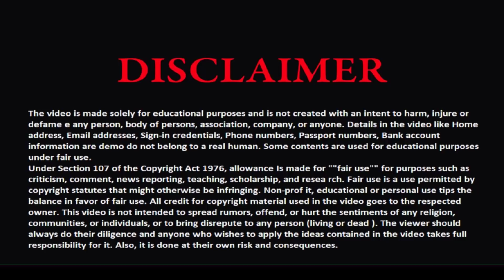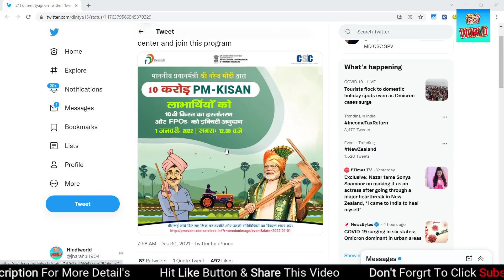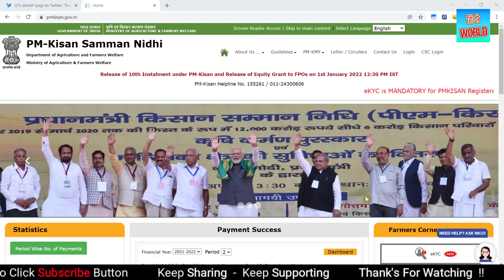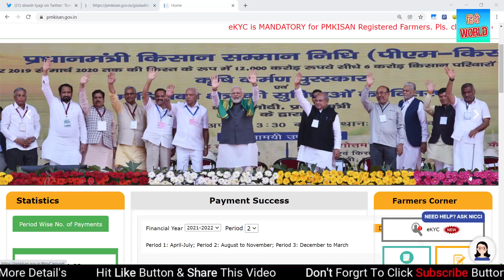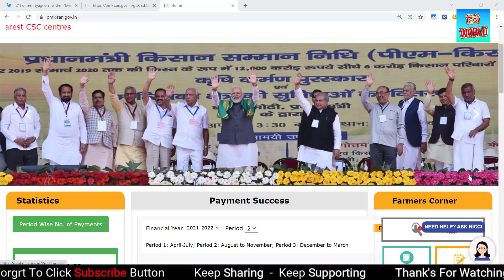PM Kisan e-KYC new update - पीएम किसान ईकेवाईसी नहीं कराएं तो क्या नहीं मिलेगा 10th किस्त का पैसा ?